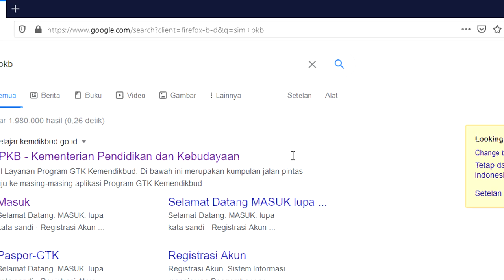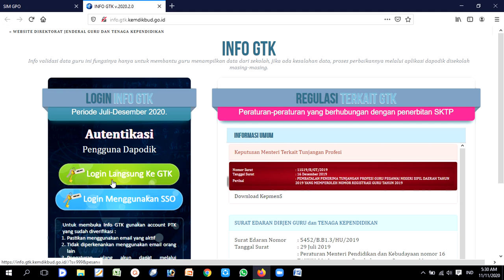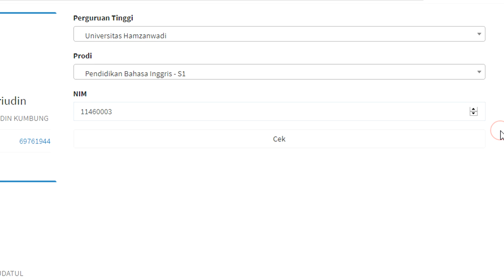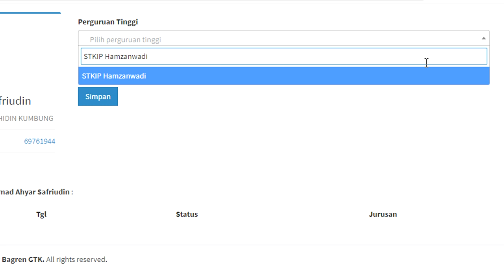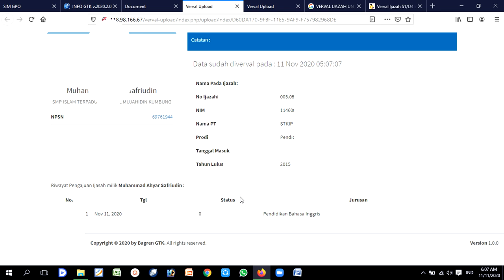CARA VERVAL IJAZAH UNTUK SELEKSI PPPK 2020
Segera verval ijazah untuk seleksi PPPK tahun 2020.

Channel M.A.S adalah sebuah channel yang menyajikan informasi seputar pendidikan, Baik terkait metode pembelajaran, seleksi CPNS, PPG/Sertifikasi, PKP, Pelatihan, Dapodik, dan permasalahan yang sering dihadapi oleh guru sehari-hari.
dibawah ini adalah link untuk verval ijazah.